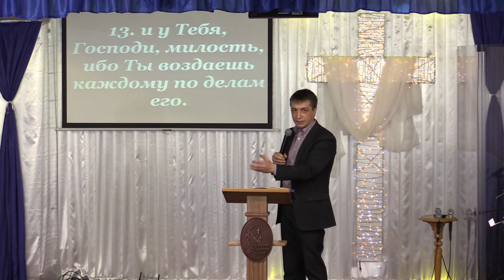Holy Spirit Church Прими силу от Бога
Воскресная проповедь пастора ЦСД Павла Панухника 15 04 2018
Пожертвования на молитвенный дом, реквизиты:
Приват Банк 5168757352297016 Маляревич Наталия Валериевна
Узнай больше на нашем сайте Христианская Церковь Полного Евангелия Церковь Святого Духа
- НАША Миссия Поделиться Благой Вестью. Распространяя Царство Иисуса на земле. Достигая каждого сердца, покоряя вере во Имя Иисуса!
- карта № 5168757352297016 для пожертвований